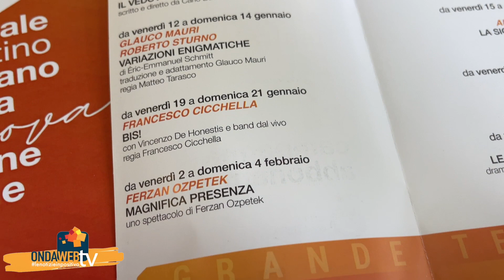Nuova stagione teatrale a Caserta. Il sindaco Carlo Marino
Dieci gli spettacoli di grande teatro, fra testi classici e contemporanei, in programma nella prossima stagione teatrale al Comunale di Caserta. L'intervista per @ondawebtv al sindaco Carlo Marino